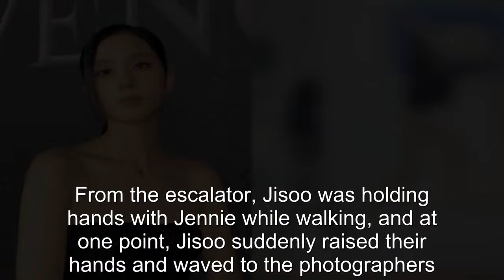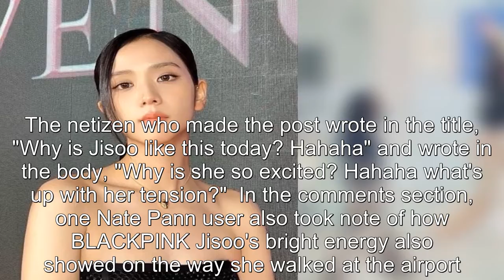Jisoo Becomes Hot Topic One Day Before BLACKPINK's 'BORN PINK' Comeback— Here's Why